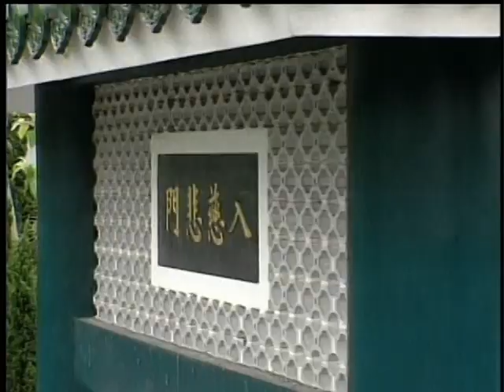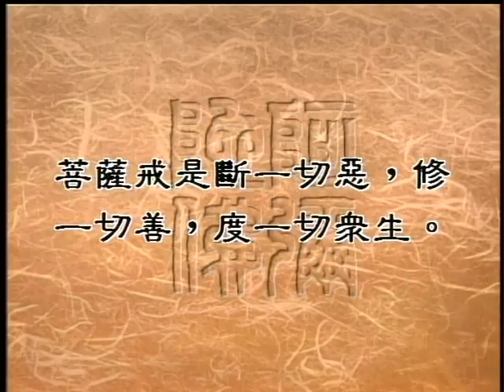嬰行菩薩、菩薩戒（聖嚴法師-大法鼓 0059）DVD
當我們在無助的時候，我們常會說「菩薩保佑」，我們知道菩薩很多，有觀世音菩薩、大勢至菩薩、文殊菩薩，但是您有沒有聽說過一種叫嬰行菩薩，什麼是嬰行菩薩？
嬰行菩薩又跟我們有什麼關係呢？